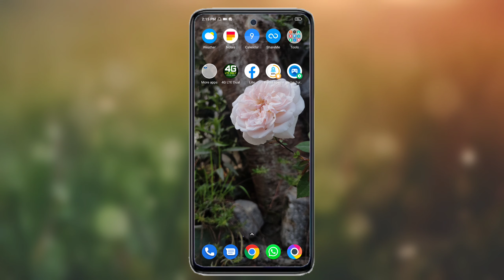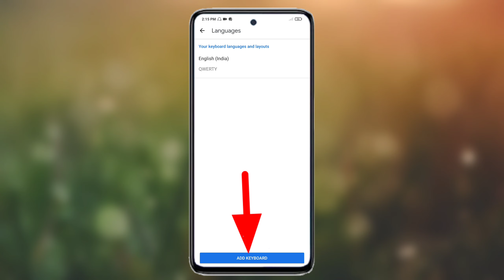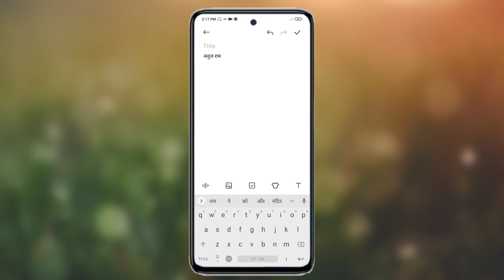Mobile में हिंदी Typing कैसे करें। How to Type Hindi With the help of English Typing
Mobile में हिंदी Typing कैसे करें। How to Type Hindi With the help of English Keyboard in Mobile ।

Hi Friends,

My name is Anuj sharma. Friends, I keep sharing YouTube related tips and tricks on my channel every day. Because I share a lot of information related to YouTube.
Hope you all will enjoy my Video.

About Video: -  Hello Friends Aaj ke  is video mein ham aapko  bataenge ki kaise aap apne phone mein Hindi mein typing kar sakte hain.